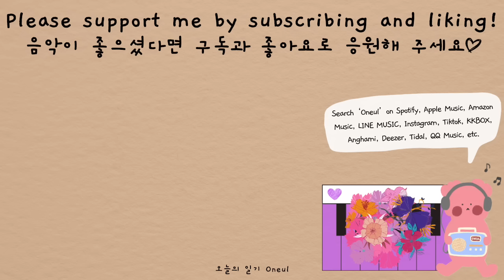촉촉 뽀송한 컵케이크 (Carrot Cake) | 귀여운음악, 브이로그음악, 무료브금, Royalty Free Music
어마무시하게 맛있는 컵케이크 카페를 발견했오요🧁
컵케이크는 크림 장식을 먹고 나면 뻑뻑하고 메마른 빵만 있다고 생각했던 저는
여태 맛없는 컵케이크만 먹어왔던 것이었습니다….!
빵이 아주 촉~촉하고 크림이 뽀송뽀송 느끼하지도 않고,
다 먹고 하나 더 먹고 싶다고 생각이 날 정도로 맛있더라고요. 츄릅
남편 회사 근처에 있는 곳이라 월급날 우르르 사 오라고 할 예정😋